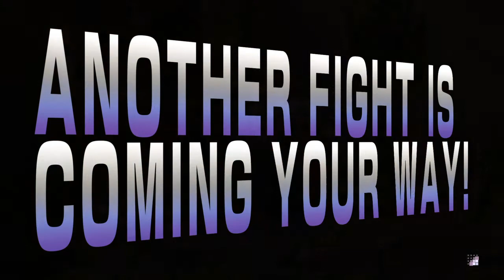STREET FIGHTER BETA2 Vega (Daikyu) vs R. Mika (5inned)